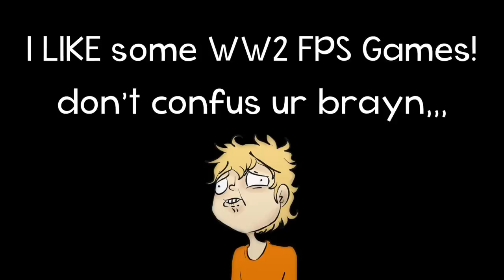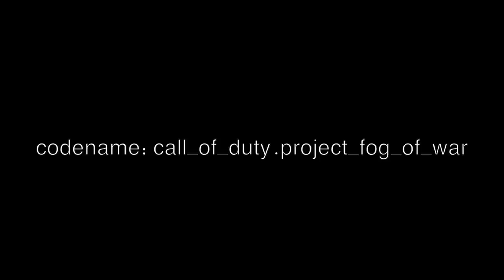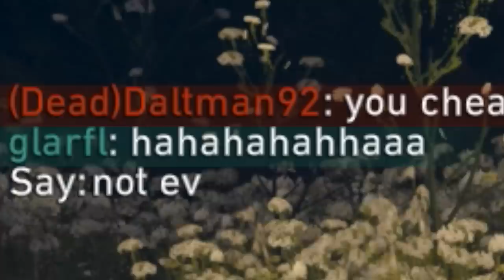Goodbye, Call of Duty WW2...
Drop a LIKE for more Call of Duty stuff! (乃^o^)乃

If things pan out the way I think they will, this will be my last Call of Duty WW2 video.

COD WW2 launched with too little content and took to long to catch up and keep me and my friends interested. It suffered from the “Fortnite Effect”

It does take more than JUST boots on the ground to make a COD game good, and Call of Duty WW2 is proof of that.

Hopefully upcoming “classic COD” games can pinpoint why players actually enjoyed old Call of Duty games; they were built for fun, casual and social gameplay with friends, and they were (mostly) complete from Day 1.

Anyway, the intent of this video is not negative in the slightest. Critical, maybe, but not negative. I want COD WW2 to RIP with the best moments I had playing it over this last year or so, and we can all look forward to Black Ops 4 very soon! ^-^

Erik - M3RKMUS1C